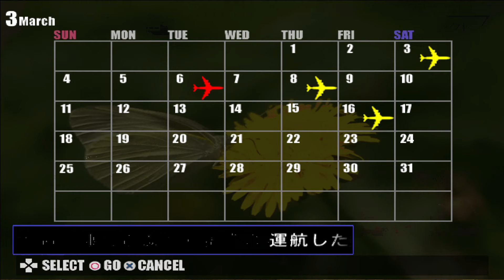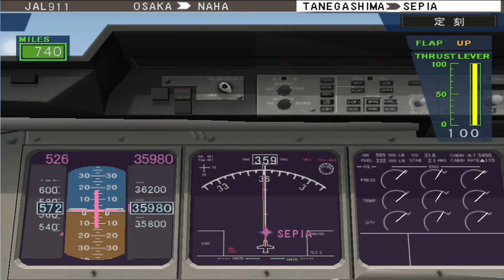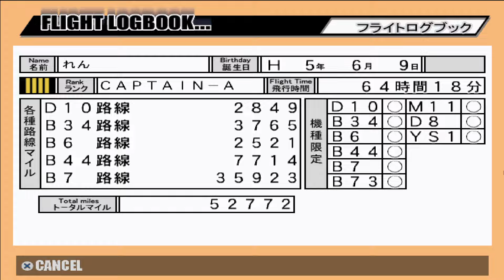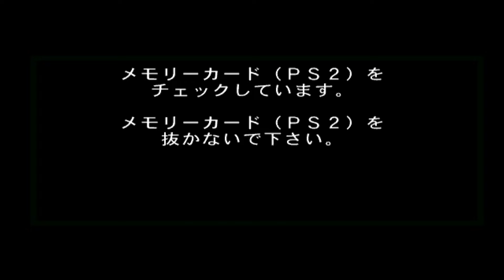Jet De Go! 2 - Osaka to Naha (MD-11)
Jadi sesi hari ini aku mencoba full flight lagi dan dapat rute baru. Osaka ke Okinawa. Setelah sekian lama ngumpulin mile lagi.

Panggil @케튜브@WNDWSTIDN kemari.